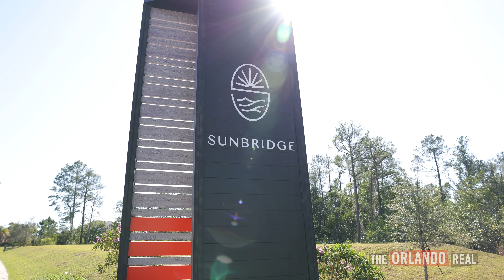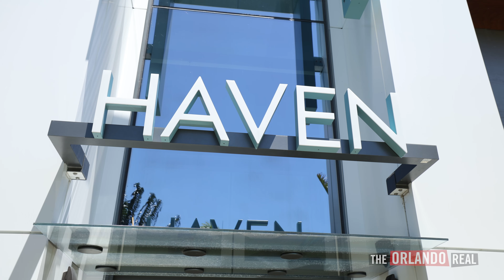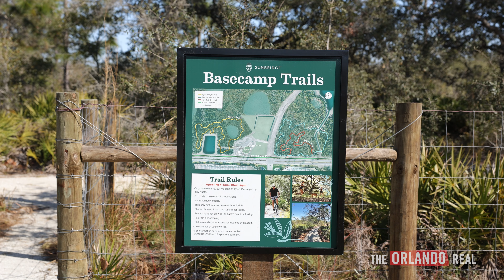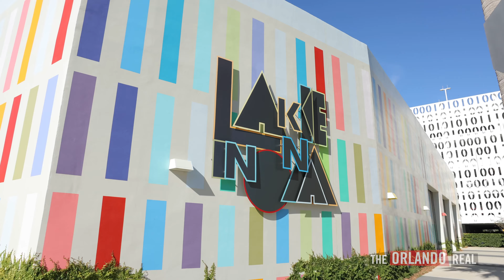Exclusive: Inside Orlando’s Biggest Developer Shaping the City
Craig Collin is the President and COO of Tavistock, Greater Orlando's largest diversified real estate development company. More simply put, Tavistock, along with Craig and his team, are changing the fabric of Orlando. Whether it's developing Lake Nona, Sunbridge, or one of their many other assets worldwide, Tavistock is pushing the boundaries of what's possible in residential and commercial development. In this episode, we talk about:

0:00 - Introduction
0:19 - What/who is Tavistock?
2:20 - Developing for the future in Lake Nona and Sunbridge
3:50 - How did Lake Nona start?
6:05 - Foresight that's made Tavistock succeed
7:25 - I'm never going to have another opportunity like this...
8:00 - Community Feedback in Orlandi
9:00 - The largest retail transaction in the United States
9:40 - How is Sunbridge Different?
13:40 - How do you make a community special?
14:10 - What have you learned in Lake Nona that you'd change in Sunbridge?
17:45 - Why are you so sure on Orlando?
19:45 - You need THIS first before an area can succeed
20:30 - Nashville vs. Orlando
22:50 - Would you rather large corporations in Orlando or incubating small businesses?
23:45 - The workplace of the future?
24:45 - This would make growth easier in Orlando
29:20 - Orlando developers are different because...
30:10 - Annexation in Orange County
31:50 - How do you plan for the future?
35:00 - Two of the biggest commercial deals in the US were...where?
38:00 - Ken's Leadership Question
40:00 - One thing Tavistock does differently than most developers
42:30 - What's exciting for the future?

Thinking of selling or buying a home in greater Orlando? My real estate team, the Pozek Group, would love to help!

Ken Pozek is a licensed real estate agent with Keller Williams Elite Partners. License number BK3313335